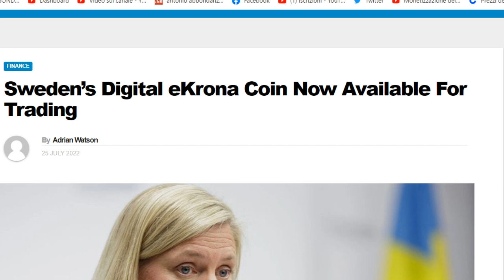LA SVEZIA PARTE COL DIGITAL COIN, ADDIO CONTANTE AMICI